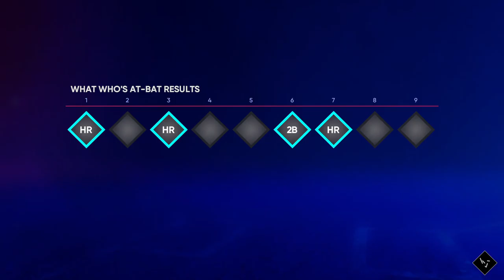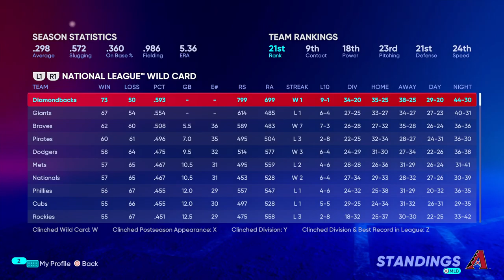MlB road to the show [ps4 pro ]